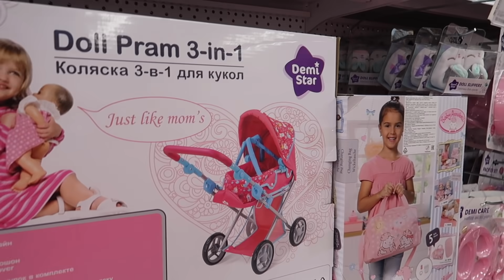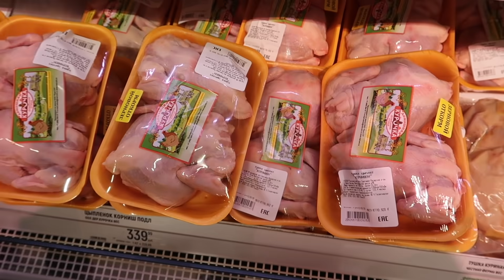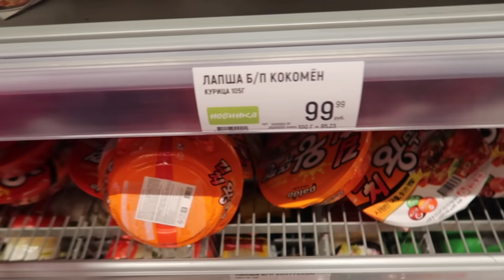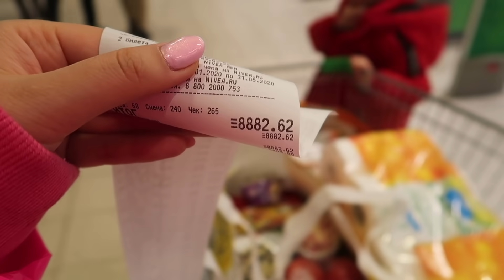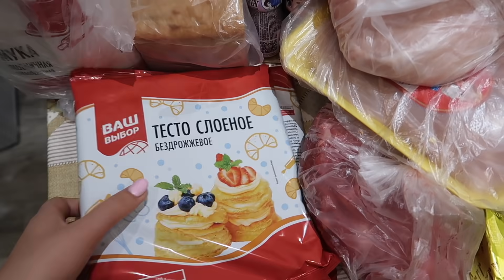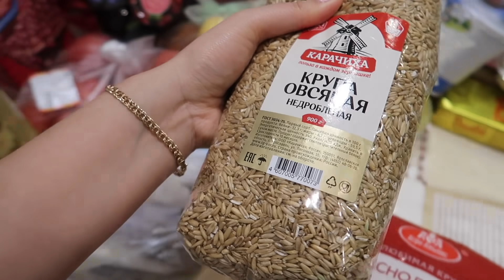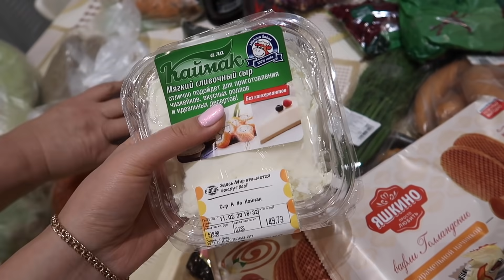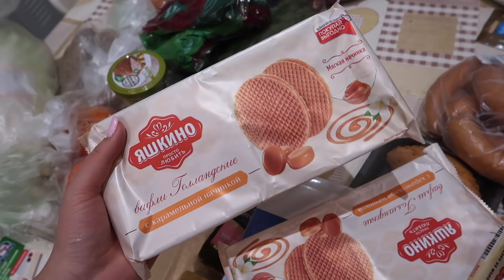ВЛОГ Последний БЕШЕНЫЙ ЗАКУП на 9000рублей! Скоро ВСЕ РОДСТВЕННИКИ УЛЕТАЮТ! /11.02.20